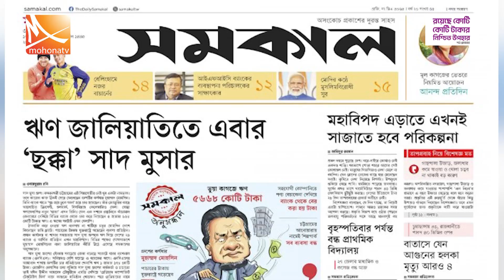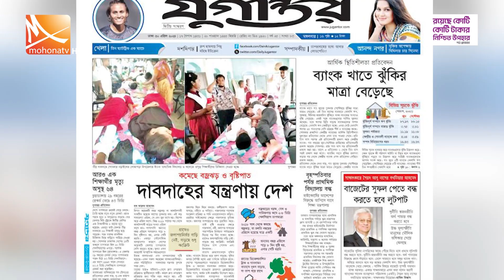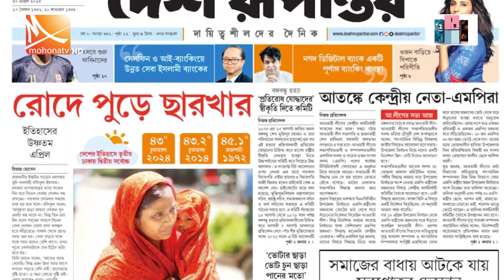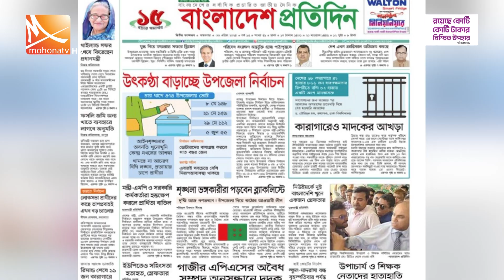পত্রিকার চোখে দেশ | তারিখ: ৩০ এপ্রিল ২০২৪ | Mohona TV